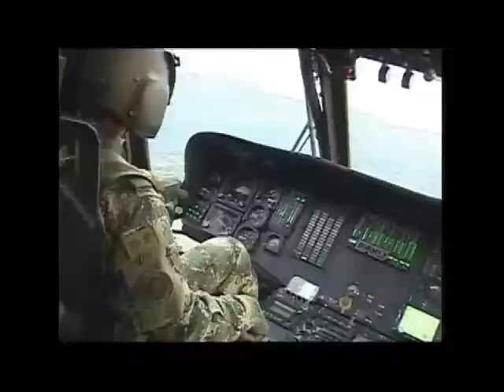Balance Vive Digital. Octubre 2011 -Ministerio de Defensa-